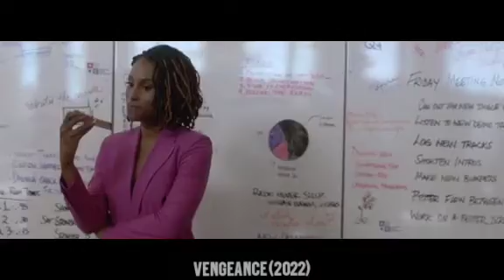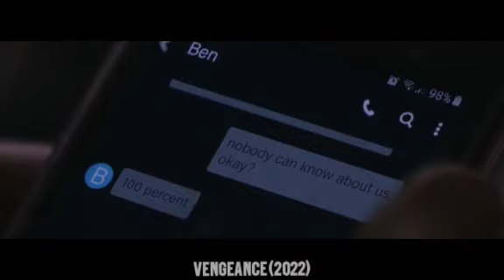Journalist out to avenge his girlfriend's death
Movie Name: Vengeance (2022)